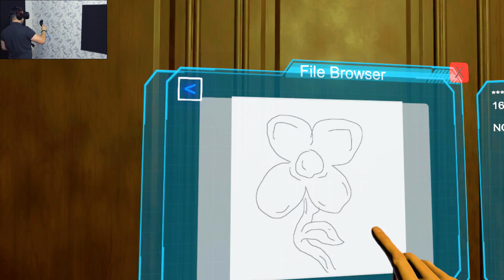Nano Shift | Головоломки продолжаются | HTC Vive VR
Сегодня мы разгадаем ещё больше головоломок, посмотрим новые локации и сломаем себе мозг =)

У меня есть две мечты:
1) Я хочу делать людей счастливее и буду счастлив если мне удастся поднять вам настроение!
Буду рад если вы мне в этом поможете, рассказав друзьям о канале.

О себе: я программист, у меня есть три пары носков, голова единорога и верные друзья - Глюканавты. Возможно я самый счастливый человек на свете =)